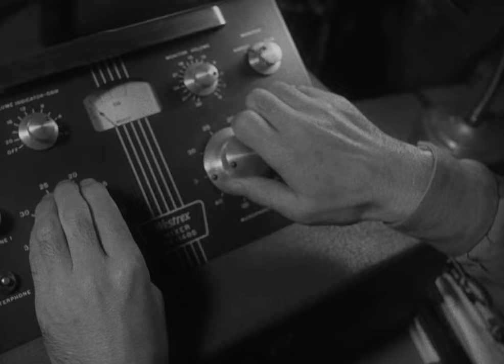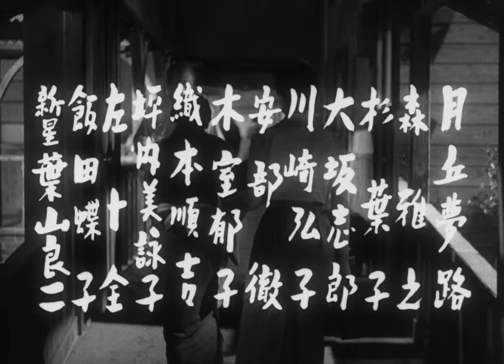The Eternal Breasts (1955) Original Trailer [HD]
Directed by Kinuyo Tanaka. With Yumeji Tsukioka, Ryôji Hayama and Junkichi Orimoto.

AKA: 乳房よ永遠なれ / Chibusa yo eien nare / Forever a Woman / Maternité éternelle / Para Sempre Mulher / сегда женщина  / Пусть грудь будет всегда / Pechos eternos